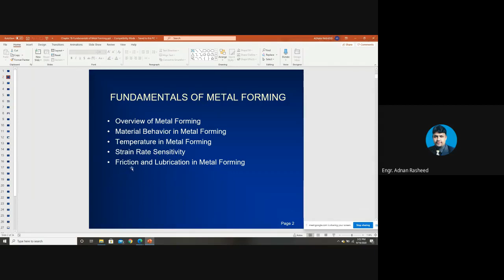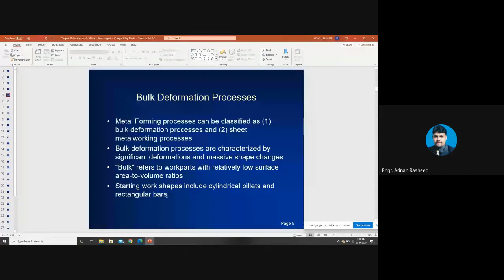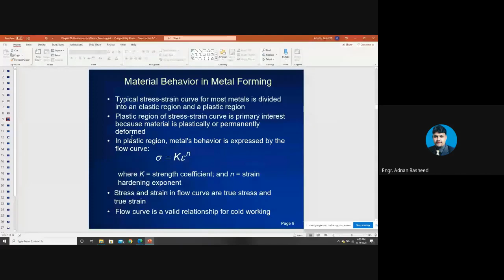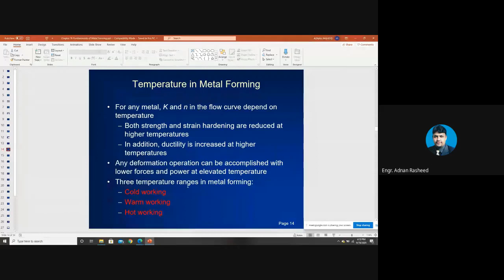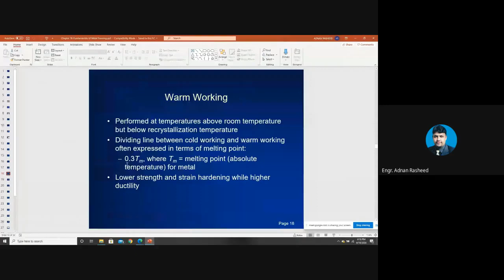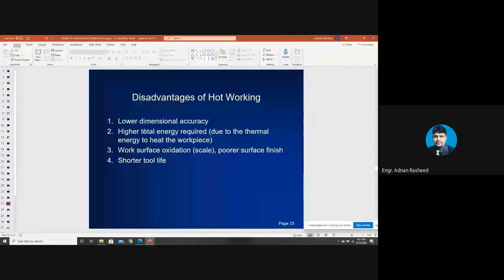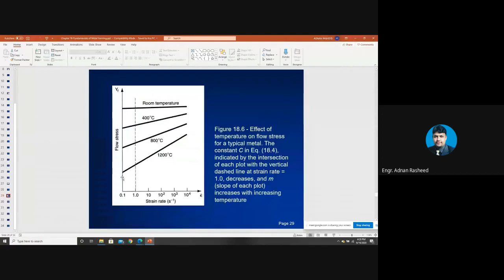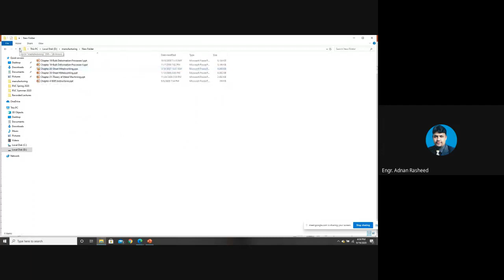Lecture 5 Fundamentals of Metal Forming